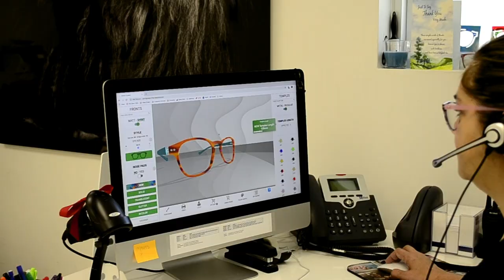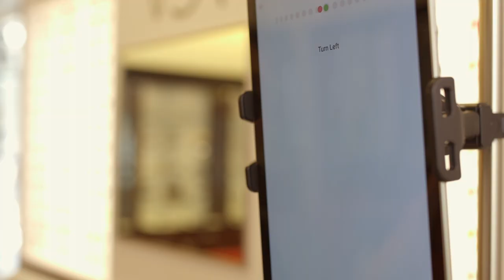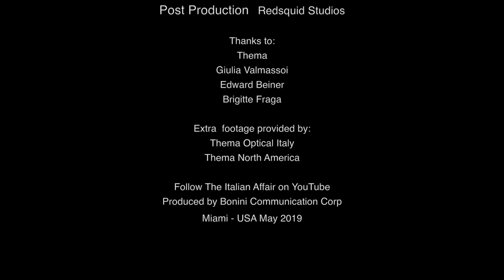EYEWEAR MANUFACTURING MADE IN ITALY. Discover the Company who revolutionized the eyewear industry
THEMA is an incredible story, of a 100% Italian company in the Eyewear Production & Technology industry from Cadore, small region part of the Dolomiti mountain in the northeastern Italy, that was able to revolutionize the global acetate manufacturing process and introduce an innovative and personalized i-tech eyeglass frame shopping experience by 3D scanning the customer face and present the ideal eyewear model.

In this video, we present another great Italian affair story. This time we talk about THEMA - One of the most Advanced Eyewear Manufacturing company in the World directly from Giulia Valmassoi - CEO at Thema North America.

and let yourself be surprised!